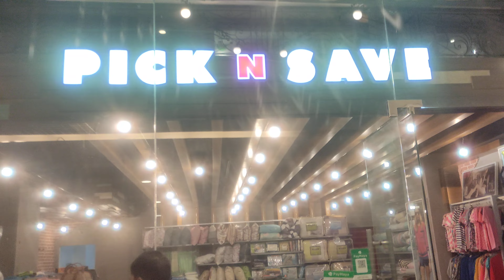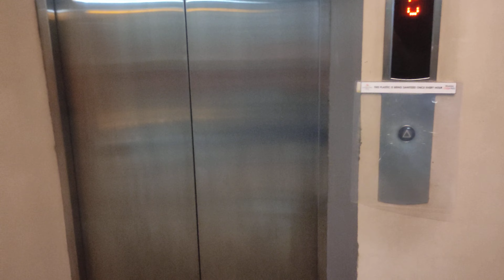gala gala muna bago uuwi